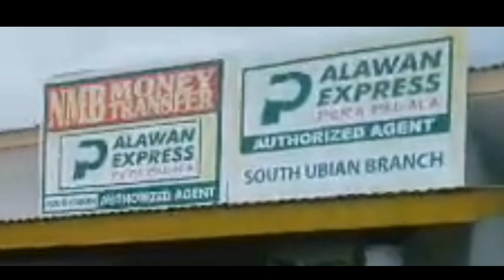South Ubian Tawi Tawi #2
Souht Ubian Tawi Tawi